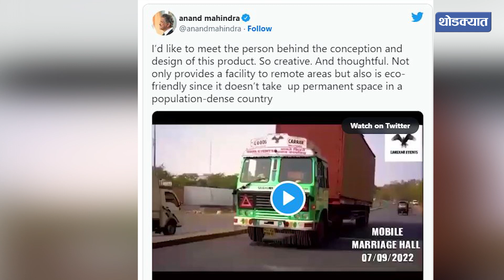चालता फिरता मॅरेज हाॅल बघून तुम्हीही थक्क व्हाल, व्हिडीओ एकदा पाहाच...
व्हि़डिओमध्ये नेमकं काय? 👀

मंहिद्रा आणि मंहिद्रा कंपनीचे चेअरमन आनंद महिद्रांनी नुकताच एक व्हिडीओ त्यांच्या अधिकृत ट्विटर अंकाऊटवरुन शेअर केला आहे. या व्हिडीओत दिसणारा हा ट्रक साधासुधा नसून चालता फिरता मॅरेज हाॅल आहे. बाहेरुन दिसणारा हा साधासुधा ट्रक जेव्हा उघडला जातो तेव्हा समोर एक मॅरेज हाॅल दिसतो एवढंच नव्हे तर या मॅरेज हाॅलमध्ये सुमारे 200 लोक आरामात बसू शकतात.

Manhidra and Anand Mahidra, Chairman of Manhidra Company, have recently shared a video on their official Twitter account. This truck seen in this video is not an ordinary truck but a moving marriage hall. When this simple looking truck is opened, not only a marriage hall can be seen in front, but around 200 people can sit comfortably in this marriage hall.

हे व्हिडिओ पाहिले का?
✦ खात्यात चुकून आले 11 हजार कोटी, पठ्ठ्यानं जे केलं ते ऐकून हैराण व्हाल.